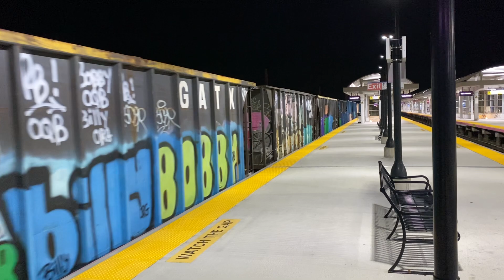NYAR RS81 with 61 cars meets NYAR RS50 with 33 cars at Hicksville on 08/18/2021!